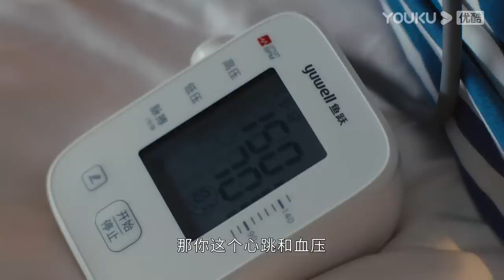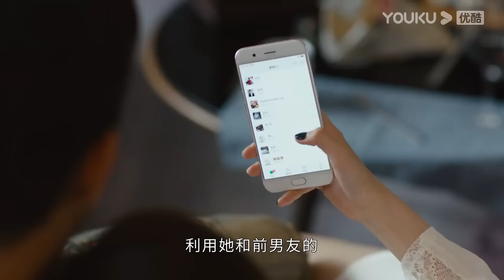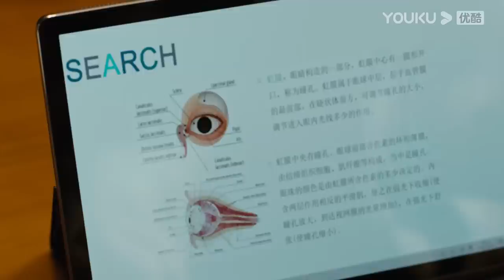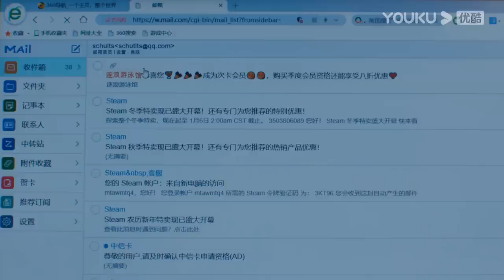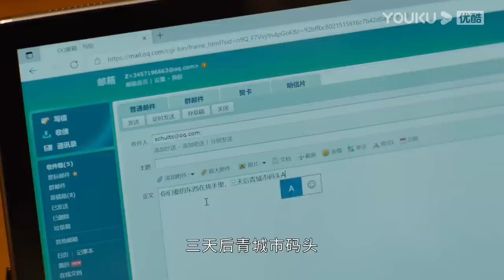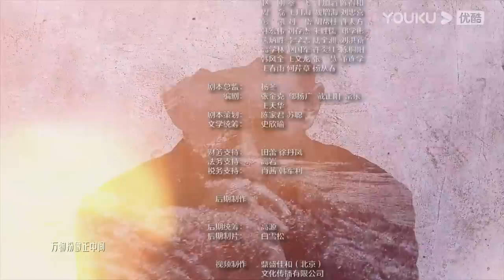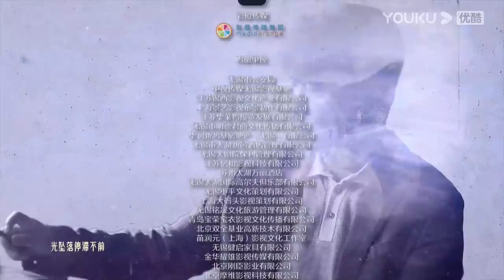MULTISUB【重生之门 Be Reborn】EP15 | 天才盗贼×正义警察 | 张译/王俊凯/冯文娟/范诗然/徐悦/兰海蒙 | 悬疑片 | 优酷 YOUKU